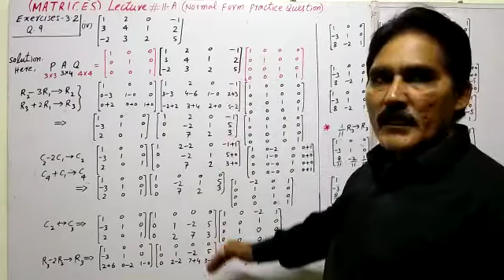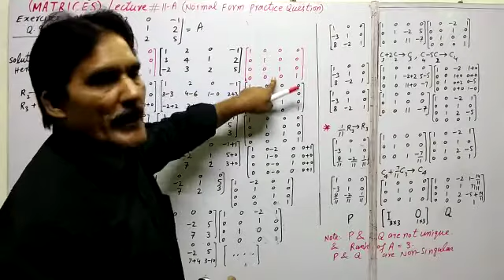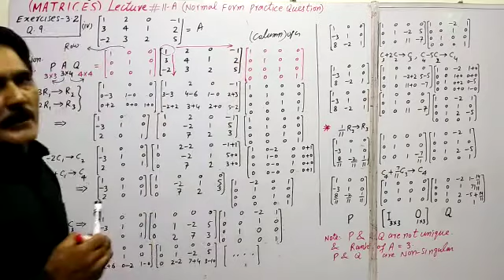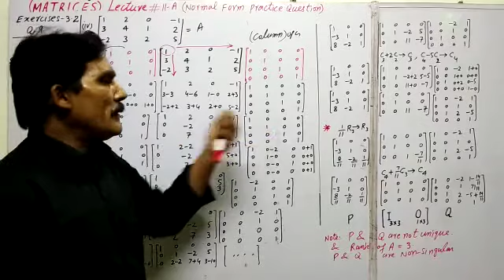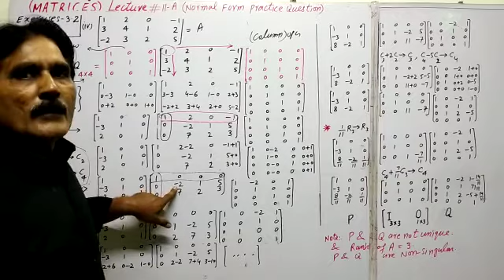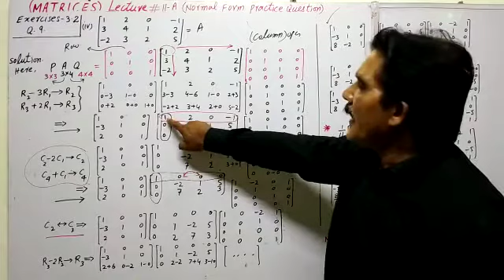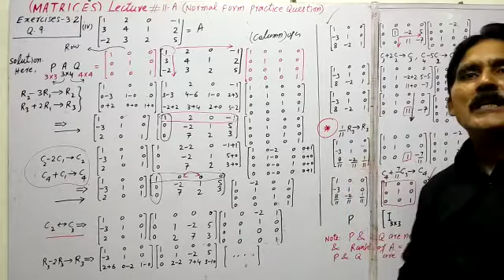Matrices lecture 11- A (Normal form Question)